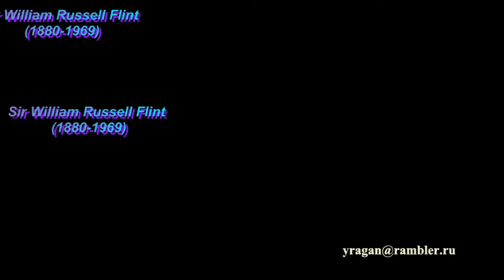Уильям Рассел Флинт Sir William Russell Flint биография ,работы